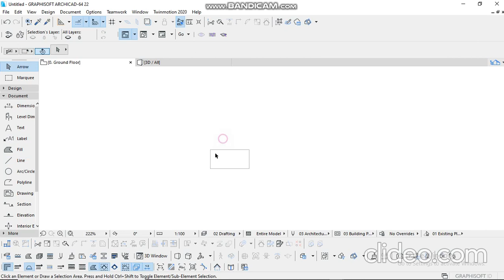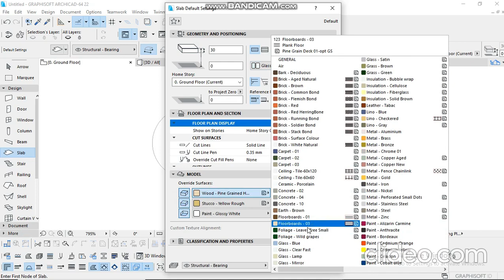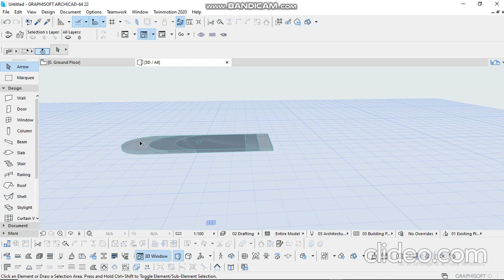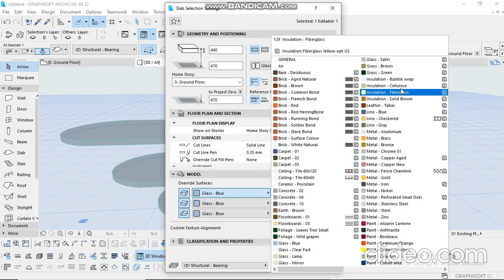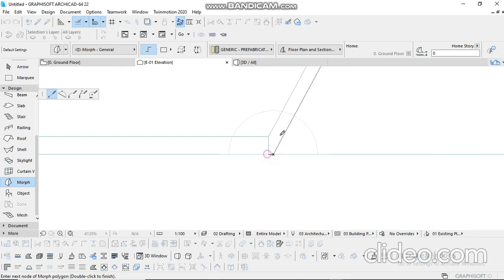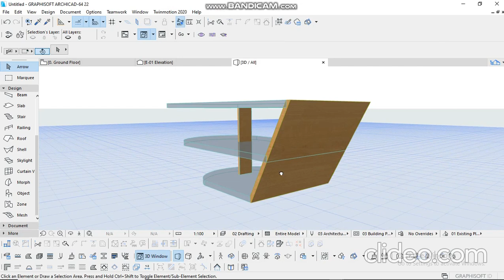how to design table / small seat in Archicad WITH GLASS ON TOP